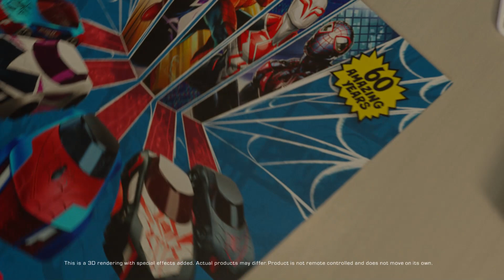🏁 Marvel Go Collection available here at Toy Kingdom 🏁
Unleash your inner hero with Marvel Go toys! 💥 Shop the epic collection now here at Toy Kingdom.

Check our playbook for the coolest toys this sunny season 🏖🚲🎮

For your play essentials and more fun stuff for kids and kids at heart, shop at TOY KINGDOM!